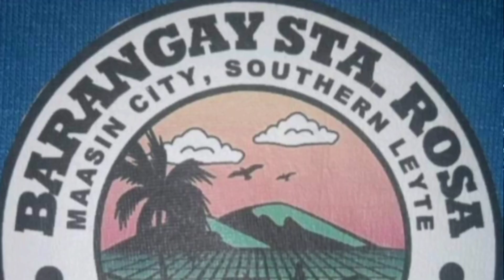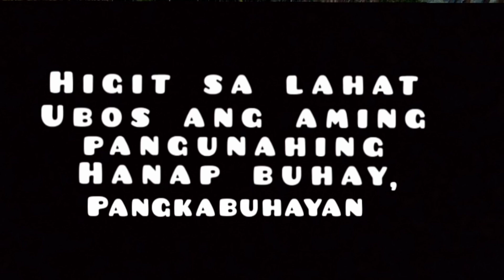My HomeTown Now After Typhoon Odette landing